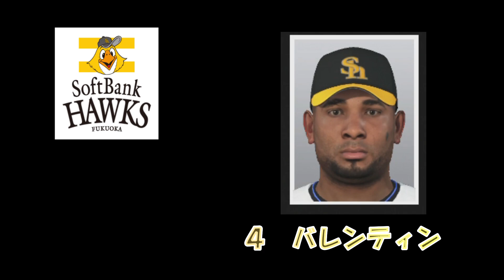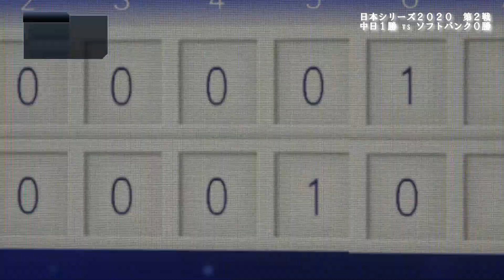【プロ野球スピリッツ2019・2020シーズン版】日本シリーズ２０２０ 第２戦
※次回の動画配信１２月２８日（月）PM１０：００～
⚾今回はスターティングラインナップでお送りします⚾

⚾プロ野球スピリッツ2019・2020シーズン版ペナントレースの内容について⚾

➀ペナントレースは中日ドラゴンズでプレイさせて頂きます。

②配信時間
火曜～金曜　PM１８：００～
土曜・日曜　PM１４：００～※月曜はお休みです。
【都合により配信お休みさせていただくこともあります。】

③中日ドラゴンズ、全143試合を配信させて頂きます。※1

④試合は全て観戦試合となります。

⑤プレミア公開で動画配信致します。

⑥応援歌について
12球団の個人の応援歌やチャンステーマなどほぼ完備していませんのでご了承下さい。

※1クライマックスシリーズ・日本シリーズ進出できなかった場合はその時点で配信を終了致します。

⚾ Professional Baseball Spirits 2019/2020 Season Edition Pennant Race Contents ⚾

➀ Pennant race will be played at Chunichi Dragons.

② Delivery time
Tuesday-Friday PM 18: 00-
Saturdays and Sundays from 14:00 PM * Closed on Mondays.
[Delivery may be suspended due to circumstances. ]

③ Chunichi Dragons will deliver all 143 games. * 1

④ All games will be watching games.

⑤ We will deliver the video at the premiere release.

⑥ About cheering songs
Please note that the 12 teams' individual cheering songs and chance themes are almost complete.

* 1 If you cannot advance to the Climax Series / Japan Series, the distribution will end at that point.

・DOVA-SYNDROME様
・MusMus様